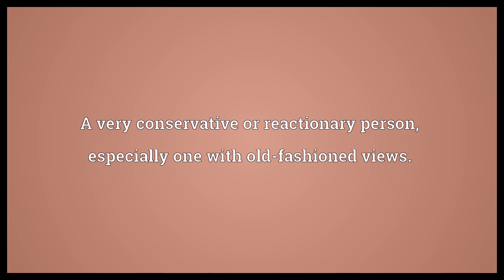Mossback Meaning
Video shows what mossback means. A turtle that, because of its age, has a growth of algae on its back.. A very conservative or reactionary person, especially one with old-fashioned views..  Mossback Meaning. How to pronounce, definition audio dictionary. How to say mossback. Powered by MaryTTS, Wiktionary